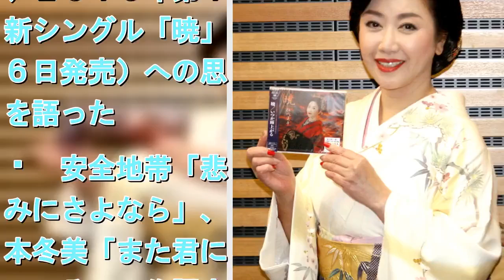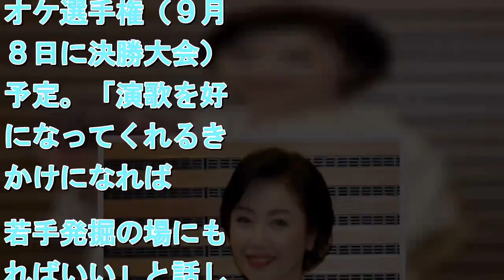伍代夏子 １９年第１弾新シングル「暁」への思い語る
拡大写真   ２０１９年第１弾シングル「暁」を発売する伍代夏子    　歌手の伍代夏子（５７）が５日、都内でインタビューに応じ、２０１９年第１弾新シングル「暁」（６日発売）への思いを語った。 　安全地帯「悲しみにさよなら」、坂本冬美「また君に恋してる」の作詞家・松井五郎氏と初タッグ。熊本地震、西日本豪雨の被災地慰問を経験する中で、制作陣に「１人じゃない、みんなで頑張っていこうという歌を作りたい」と伝えてでき上がった。カップリング曲の「いつか雨上がる」と共に、いずれも応援歌に仕上がった。 　伍代は「挫折感を味わうこともあるけど、手を取り合い、明日に向かっていこうという歌。しった激励の気分で歌っていますね。老若男女を問わず、『前を向いて頑張ろう！』のメッセージが伝わればいい」。購入者対象イベントとして、同曲のカラオケ選手権（９月２８日に決勝大会）を予定。「演歌を好きになってくれるきっかけになれば。若手発掘の場にもなればいい」と話した。 　松井氏は「思いがあって書いた詩も、思いも寄らない歌になる。伍代夏子さんと巡りあい、勇気をもらえる歌ができました」とコメントした。